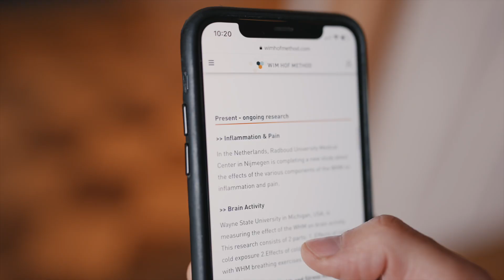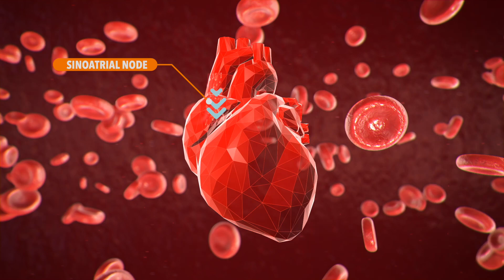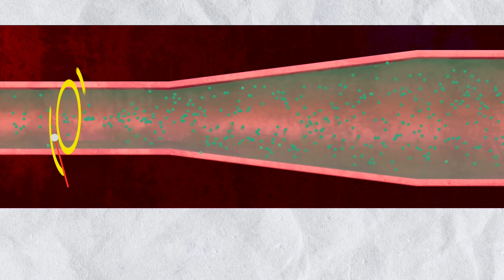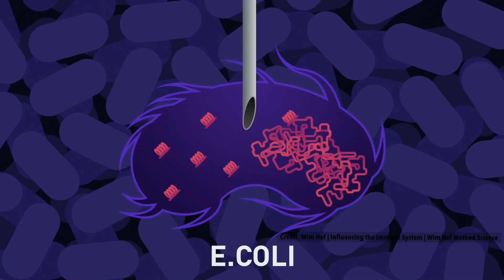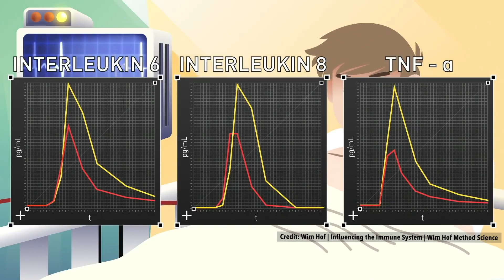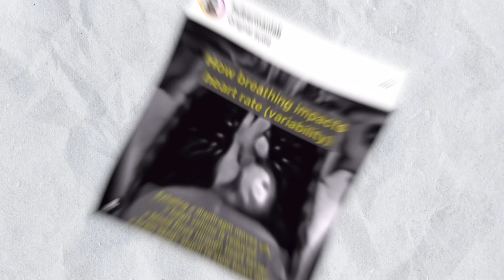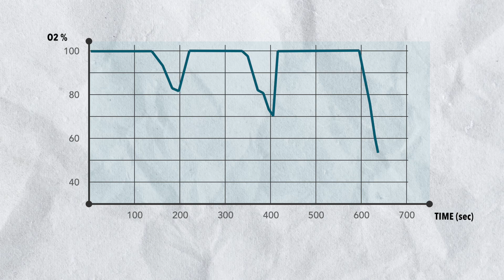Physiology Of Breathing | Tab Into Your Nervous System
What happens to the body when we do the Wim Hof Method breathing? Ever since I discovered Wim and his method about seven years ago, I have felt more focused, energized, and calmer. And combined with the cold showers and ice baths, I wasn't getting sick anymore and was generally more resilient to stress, which improved my overall happiness. I knew there were scientific studies with Wim and his method, but I never truly understood its depth. To me, the papers and studies were a form of credibility. But it wasn't until I took the journey to become a Wim Hof Method instructor that I would understand the science's great implications for my practice.

So in this video, I try to break down the effects of the Wim Hof Breathing on our body, brain, and immune system and give you tools to deepen your breathwork practice.

Credit to sources:

Paper "Voluntary activation of the sympathetic nervous
system and attenuation of the innate immune

A little bit about myself: I'm Kitaro, a Movement and breathwork practitioner and teacher. I don't like fitness. Instead, I like to combine Movement with philosophical thinking – if that makes sense. I try to publish weekly videos.

Timestamps (to save you some time):
00:00 Intro
00:50 The Autonomic Nervous System
02:32 Influencing The Autonomic Nervous System
03:40 Influencing Our Immune System
05:52 Oxygen and Carbon Dioxide
08:02 Improve Your Breathwork Practice